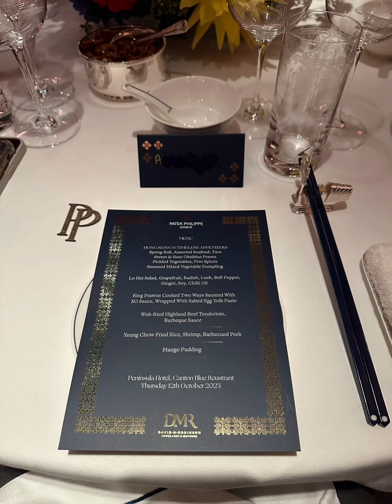Patek Philippe 2023 releases - a wonderful event with dinner & drinks